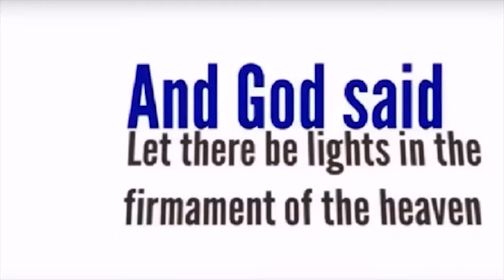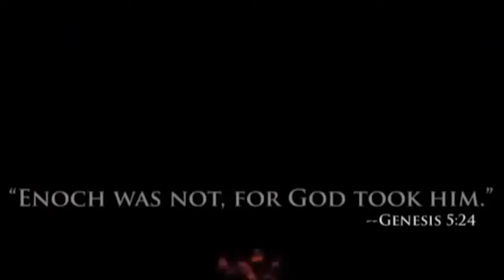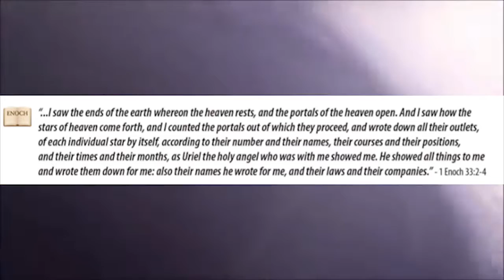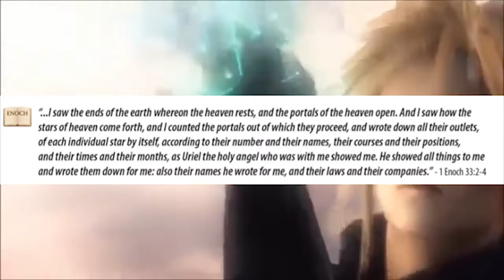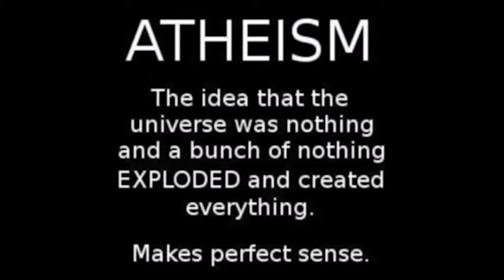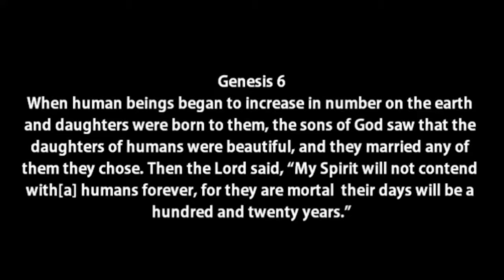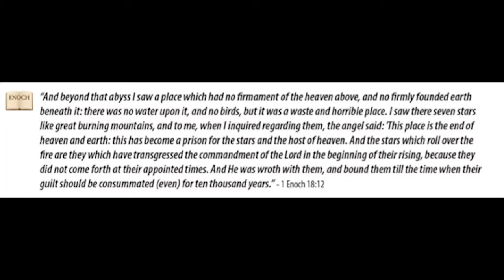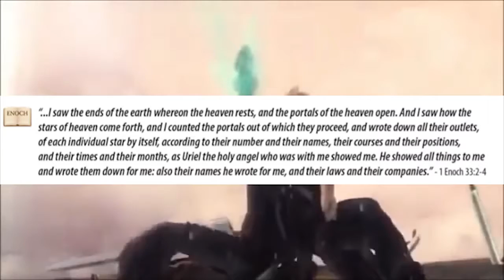Book of Enoch vesves The Bible Show Planets Are Living Wandering Stars